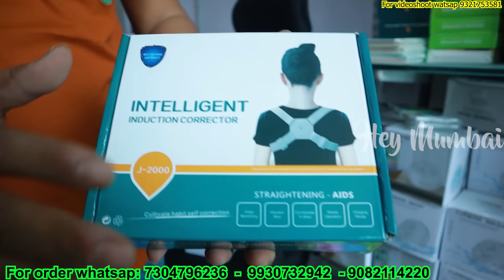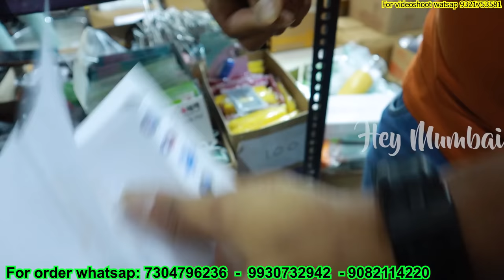Crawford Market Sabse Sasta Home And Kitchen Appliances \ Smart Gadgets Importer India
RESELLER ARE WELCOME.
HEAD BRANCH :-
ONLINE HUB
SHOP NO 1, KAMAL PALACE BUILDING, GEETA NAGAR, PHATAK ROAD, BHAYANDAR WEST - 401101
MAP LOCATION:-  ONLINE HUB

CRAWFORD MARKET BRANCH :-
ONLINE HUB
401, SAFA CENTER, SHEIKH MENON STREET, NEAR JUMA MASJID, CRAWFORD MARKET,
MUMBAI - 400002
MAP LOCATION:-  safa centre

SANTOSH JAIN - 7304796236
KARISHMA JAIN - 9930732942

SPECIAL REQUEST TO YOU ALL:-
2. YOU CAN WATCH OUR PRODUCT AT OUR TELEGRAM CHANNEL AND TAKE SCREENSHOT OF PRODUCT WHICH YOU NEED.

smart gadgets
smart kitchen tools online shopping
smart home appliances
smart home appliances 2021
# wholesale market

डिस्क्लेमर :  मार्किट के दुकानों के वीडियो की सीरीज बनाने का हमारा उद्देश्य सिर्फ इतना है की हम  मार्केट की जानकारी आप तक पहुंचा सके. दुकानदार आपको क्या प्राइस देते है या किसीसे आपका क्या व्यव्हार होता है उसके बारे में हमें कुछ जानकारी नहीं होती. हम दुकान पे जाके सिर्फ वीडियो शूट करते है और आम लोगो तक जानकारिया पहुंचाते है. कृपया किसी से भी व्यापार करने से पहले उसके बारे में अच्छे से जांच पड़ताल करिये और अपने स्वविवेक का इस्तेमाल कीजिये. हमारा काम सिर्फ लोगो को मार्किट दिखाना है. कृपया अपनी जोखिम पर व्यापार कीजिये. धन्यवाद्.